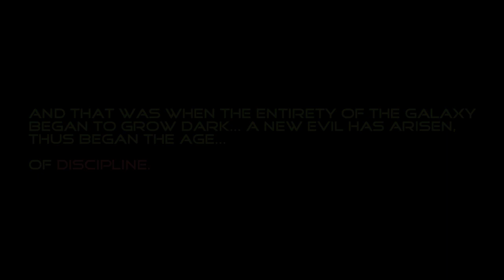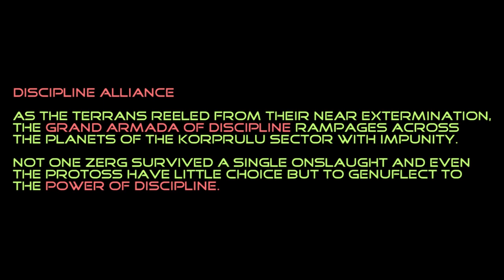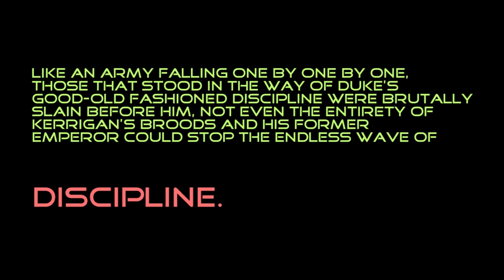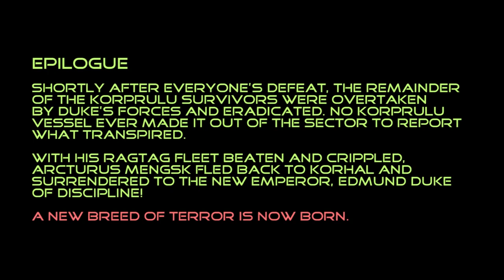Duke Disciplines Everyone, a High Octane StarCraft Meme Film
This is the longest video in this channel to date, with a whopping 34 minutes and 45 seconds!

In the decade since the end of the Guild Wars, the oppressive Terran Confederacy has stood unchallenged in it's supremacy over colonized space.

All of that changed four days ago when a large Confederate resistance emerged from the shadows and laid waste to the unsuspecting Confederate colony of Chau Sara.

The Confederacy, fearing that the Rebel's next target will be the colony of Mar Sara, has sent Edmund Duke to intervene. Acting as General, you are to discipline the colonists and keep their compliance from descalating any further.

Timestamps:
00:00:00 Intro (SC Menu Theme in the beat of Gradius)
00:00:12 1. Duke Disciplines the Protoss
00:02:11 Opening
00:02:55 Prologue: Wasteland, but it's Aldaris
00:04:05 2. Duke Disciplines Raynor (and Mar Sara)
00:06:13 3. Duke Disciplines Kerrigan (and Cerebrates)
00:07:45 4. Duke Disciplines Tassadar
00:10:36 5. Duke Disciplines the Dylarian Shipyards
00:12:29 6. Duke Disciplines the UED
00:15:34 Interlude: It's the Nutshack, remixed using StarCraft sound effects
00:16:04 7. Discipline Alliance: Exposing the Queen of Blades
00:18:13 8. Patriot's Discipline
00:20:41 9. Duke Disciplines the Overmind
00:22:45 10. Duke Shows His True Colors
00:25:19 10. Mengsk Criticizes Duke for Excessive Discipline
00:27:02 Bonus: Zeratul teaches Duran a First Hand Lesson
00:30:03 The Grand Finale: Discipline Armada vs Koprulu Alliance
00:33:16 Epilogue and Ending
00:34:21 Post-ending scene

Dislikes: 3